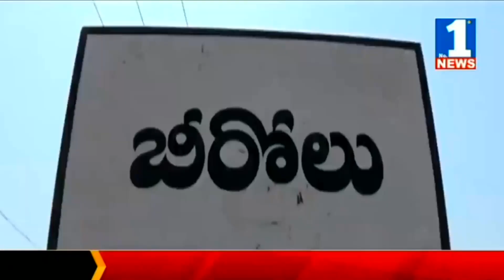Summer Effect On Fish Farming || No.1 News